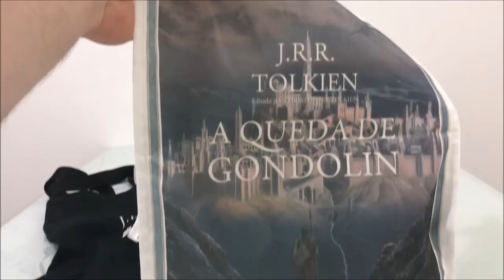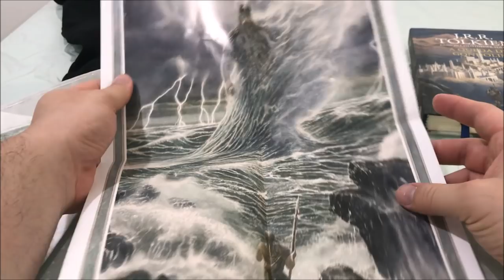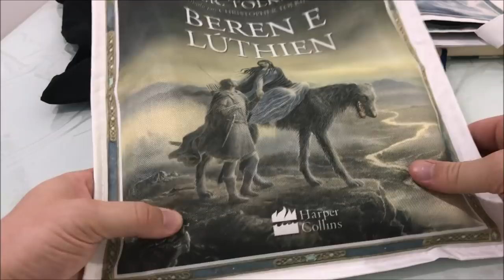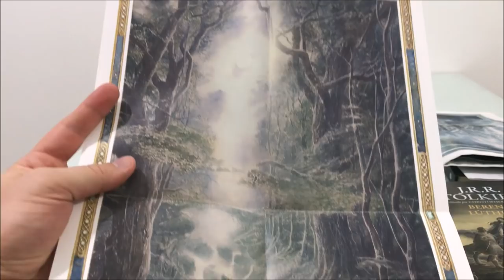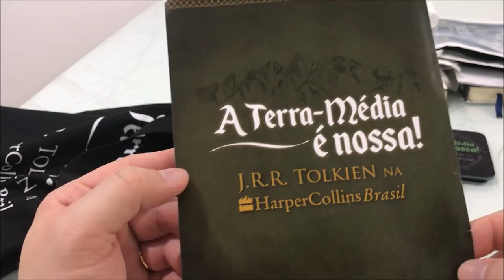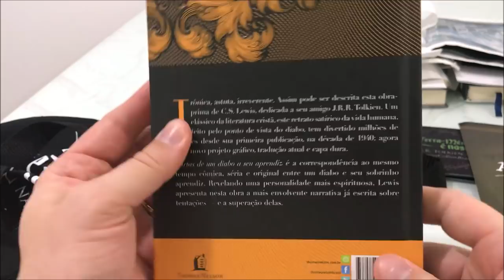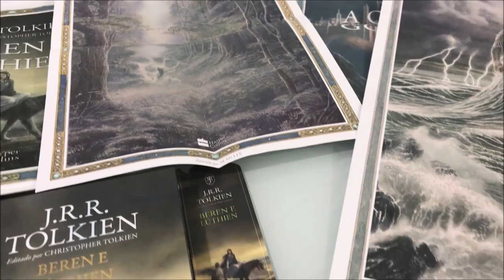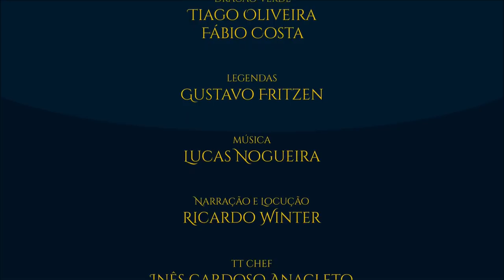Brindes dos eventos (HarperCollins Brasil) | TT Extra 66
Confira os brindes e presentes que a editora HarperCollins Brasil deu para as pessoas que compareceram aos eventos de lançamento dos livros “A Queda de Gondolin” e “Beren e Lúthien”. Veja também os brindes do “Dia de Ler Tolkien”, a estreia da editora no meio tolkieniano brasileiro.

Amazon Prime: amzn.to/2LLDY1Z
Padrim: goo.gl/7n4cjd

APRESENTAÇÃO
Sérgio Ramos

MÍDIAS SOCIAIS

TRILHA SONORA